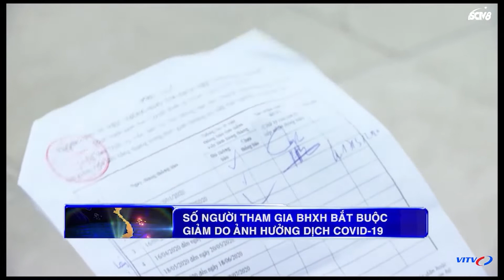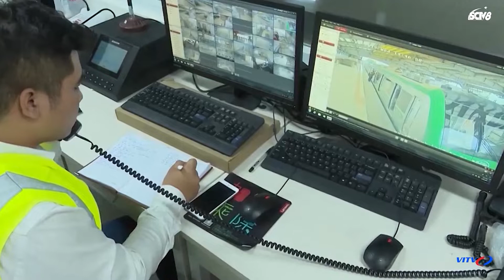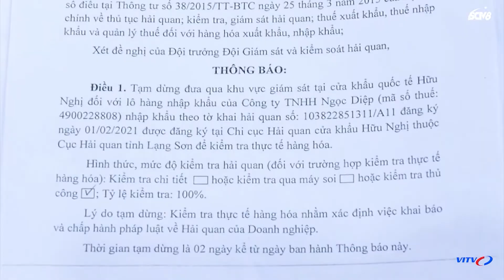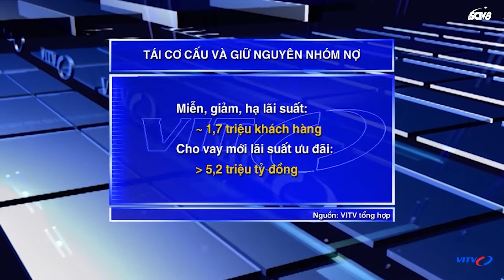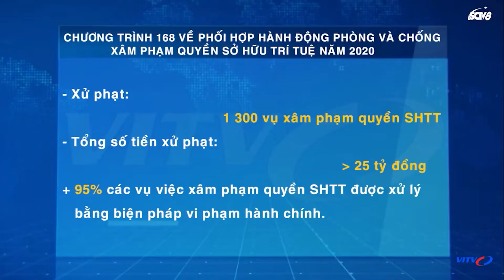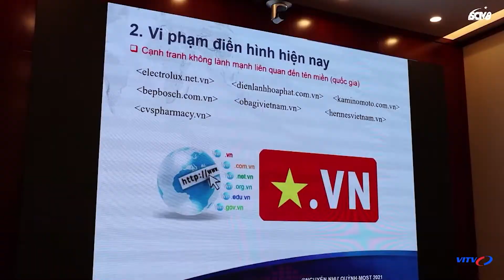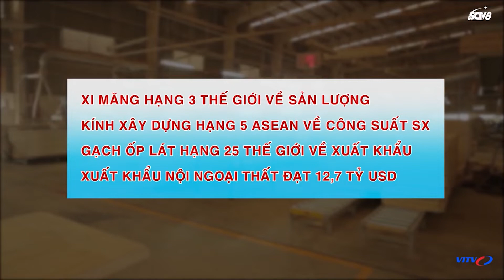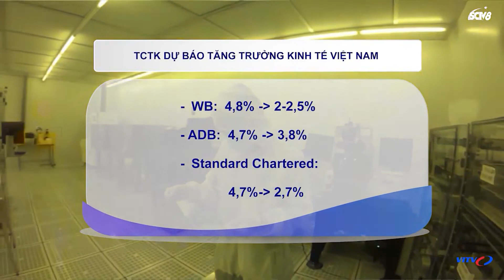BẢN TIN TỐI 23/10/2021: HƠN 3.3 TRIỆU NGƯỜI LAO ĐỘNG ĐÃ NHẬN ĐƯỢC HỖ TRỢ | VITV